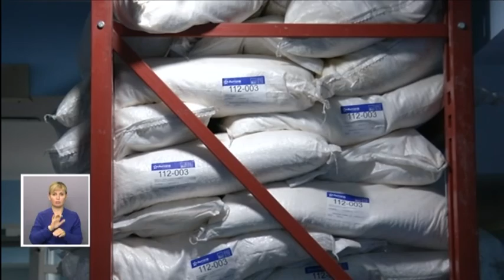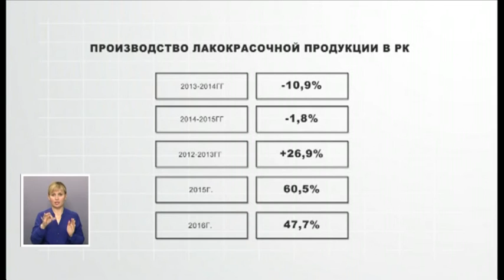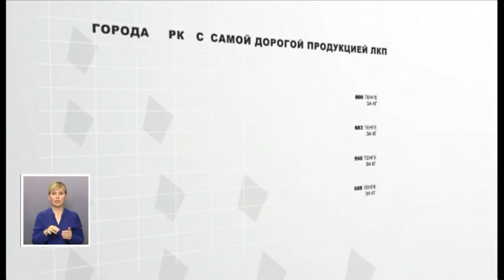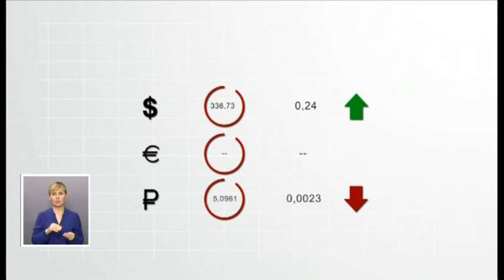Деловое время: как помогает государство сельскому хозяйству? (30.05.16)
О том, что мешает  фермерам обеспечить страну качественной продукцией, как им помогает государство -  смотрите в программе "Деловое время".